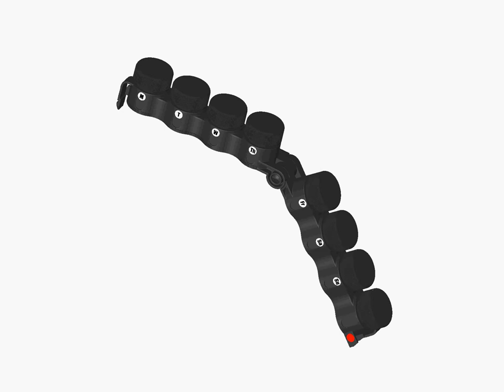Road Warrior Travel Pill Case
The Road Warrior Travel Pill Case Folds to Fit Compactly into suitcases and computer bags.